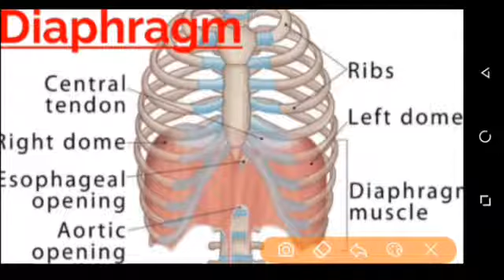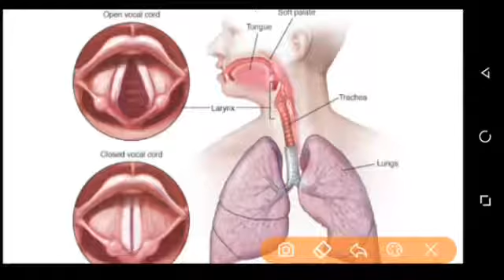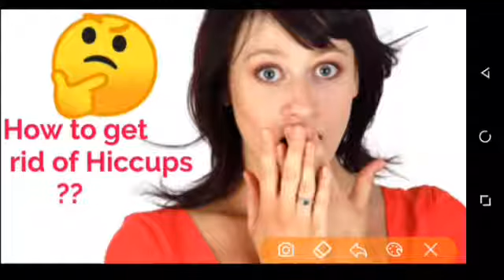हिचकी क्यों आती है??// 99% नहीं जानते// Do You Know??// Unknown Facts with Priyanka Mam. Hichkiya.